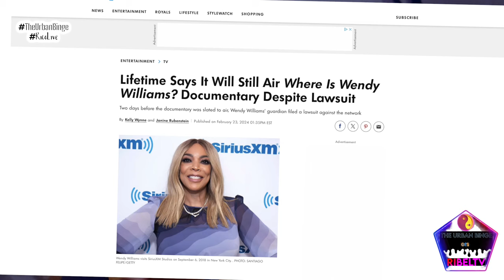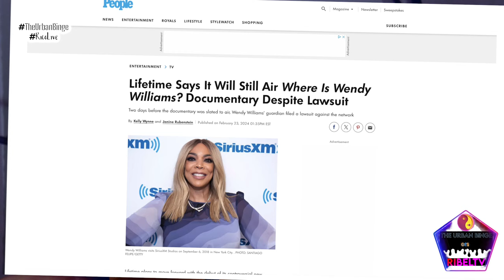Exploiting Wendy Williams | Wendy Showing Out For Camera? | "Where Is WendyWilliams ?"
Wendy Williams Son Reveals SHOCKING Truth | Why Kevin Disrespects His Mom | Where Is WendyWilliams

S7 EP

●   Where Is Wendy Williams?
                +MUCH MORE